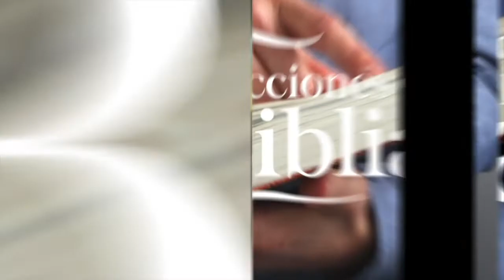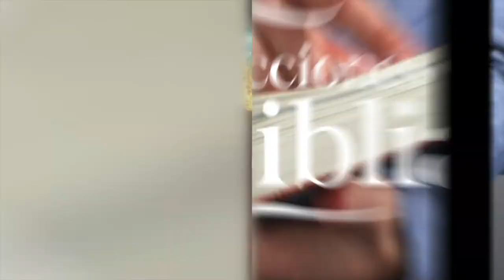LDB - JACOB LLEGA HASTA JOSÉ - 19 DE JUNIO 2022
La lección para este día se titula: JACOB LLEGA HASTA JOSÉ, un tema presentado por el Pastor Ever Roblero.